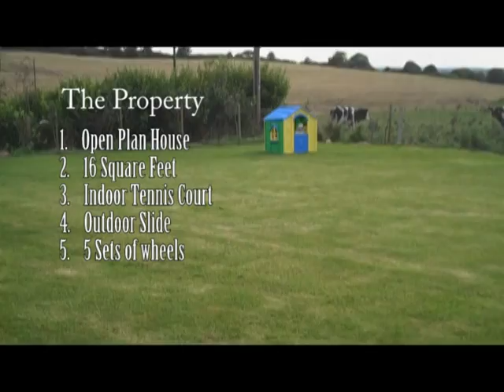MTV Cribs Little Miss C ( Caoimhe )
Little Miss C shows off her Country Pad, complete with Open Plan House, Indoor Tennis Court, and of course her Bikes and Cars